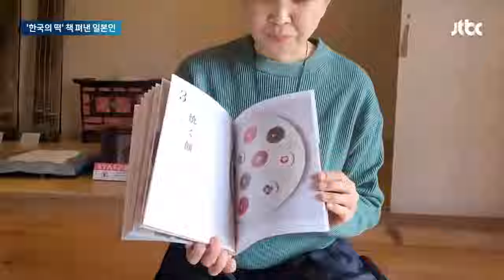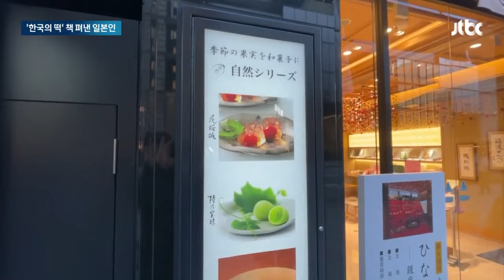"소박한 맛에 푹 빠져"…'한국의 떡' 책 펴낸 일본인 / JTBC 뉴스룸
설이면 빠질 수 없는 음식이 떡이죠. 최근 미국에서 우리 김밥이 없어서 못 팔 정도로 인기를 끌더니, 이번엔 일본에서 우리 떡이 각광을 받고 있다고 합니다.